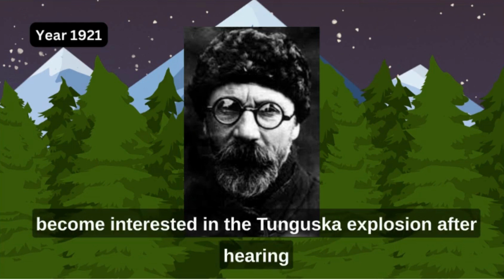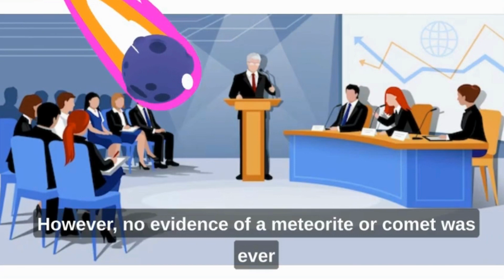The Mystery of Tunguska Event 🤯🧐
The Tunguska event was an approximately 12-megaton explosion that occurred near the Podkamennaya Tunguska River in Yeniseysk Governorate, Russia, on the morning of June 30, 1908.